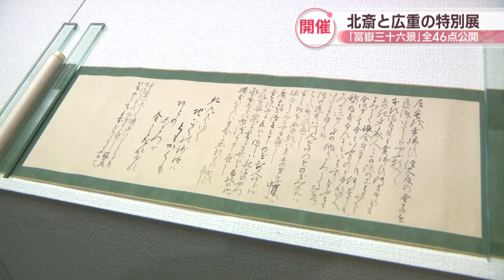浮世絵師・葛飾北斎と歌川広重の特別展 「富嶽三十六景」全46点など公開 岡山県立美術館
江戸時代に活躍した浮世絵師、葛飾北斎と歌川広重の特別展が岡山市の岡山県立美術館で開かれています。